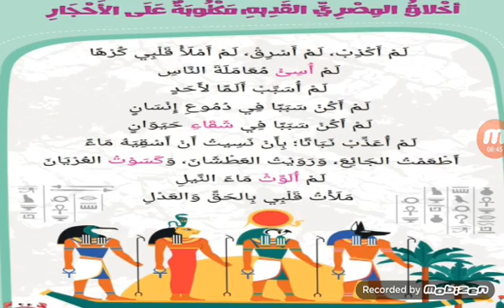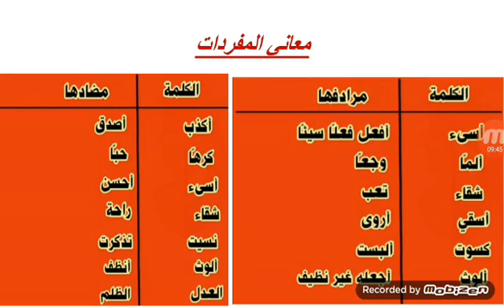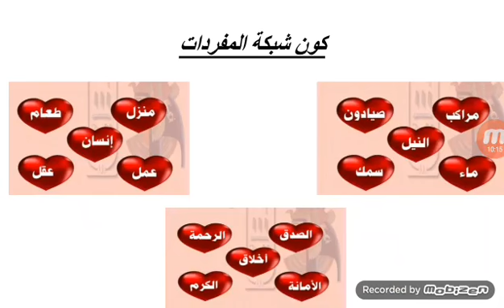اللغة العربية ( اخلاق المصري القديم) part 2 second term Junior 2